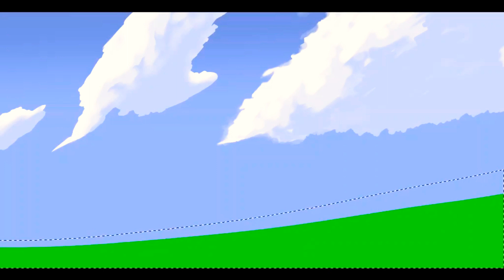Anime Landscape scenery drawing first attempt(after learning from YouTube)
feast your eyes upon the sky...